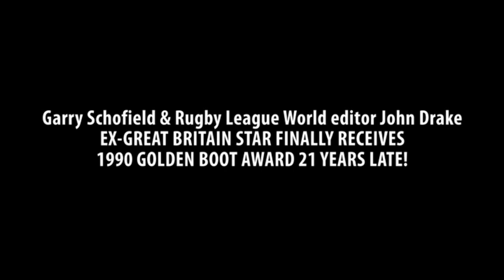1990 Golden Boot Award - Ex-Great Britain captain Garry Schofield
He won a joint record 46 Great Britain caps and an OBE. Now, 20 years on from his greatest performances, Garry Schofield finally has his hands on the Golden Boot he should have been given back in 1990.
A dispute at the time between the then publishers Open Rugby and sponsors Adidas, who wanted an Australian winner, prevented him from receiving his award.
However, following a buyout of the magazine by Rugby League World that oversight has now been corrected with Editor John Drake presenting Schoey with his long-overdue award at Tuesday's Albert Goldthorpe dinner.